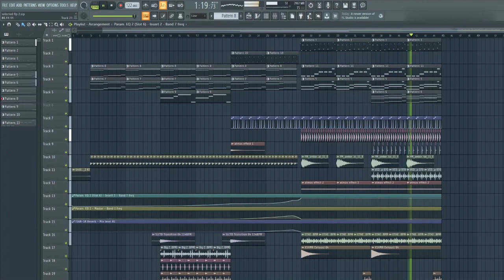EMOTIONAL DEEP HOUSE SELECTED STYLE FL STUDIO PROJECT LIKE YUMA / AVAION | FLP Download!🔥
᛫ Third plugins you'll need to open the project file:
- No Info :/ -